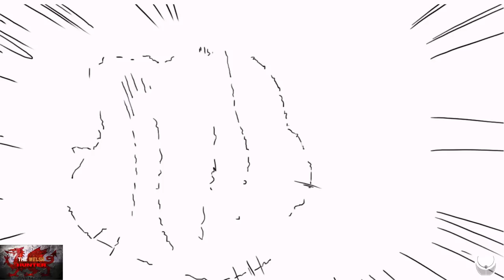Iris Falls - 100% Achievement/Trophy Guide & FULL Walkthrough! *FREE With GWG* (Jan - Feb 2023)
Welcome to my 100% Achievement/Trophy Guide for Iris Falls.
A game developed by NExT Studios,  Published by PM Studios & is available to you for just £16.74 or $19.99 but is FREE With Games With Gold RIGHT NOW From Jan 2023 - Feb 2023!
HAPPY NEW YAR By the way my epic friends! :)

So we play as Iris (I assume) who is in this weird puzzle world, with lots of powers and stuff..
Theres not really a story other than, solve a bunch of puzzles and stuff lol

Achievements wise, 8 Chapters, story related, but there are usually 1 or 2 misc ones in each chapter, a lot have to do with solving puzzles first time around, but they are easy and if you emss up, you can reload chapter or reload checkpoint so you cannot really miss anything.

Achievement Timestamps:-

Intro - 0:00
Chapter 1 - 1:30
1. Blurred Reality - 3:50
2. Faded Theater - 6:00
Chapter 2 - 6:25
3. Complete Circuit - 6:50
Chapter 2 Cont - 8:40
4. The Next Floor - 11:20
Chapter 3 - 11:45
5. Good Timing - 12:50
6. Clumsy - 14:00
Chapter 3 Cont - 14:40
7. Memories - 17:50
Chapter 4 - 18:15
8. Observer - 20:35
Chapter 4 Cont - 22:10
9. Hallway Breeze - 23:30
Chapter 5 & 10. Hey Kitty - 23:50
11. Cube Master - 25:30
Chapter 5 Cont - 26:10
12. Guiding Light - 27:45
Chapter 6 - 28:10
13. Ink Saver - 30:05
Chapter 6 Cont - 31:00
14. Quite Easily Done - 34:00
15. Book Of Truth - 35:15
Chapter 7 & 16. Book Lover - 35:40
17. Lingering Tune - 41:15
18. Return To Reality - 42:50
Chapter 8 - 43:10
19. Discovery (Start Of Puzzle) - 43:45
Do Not Pass 1/2 - 52:55
20. Do Not Pass 2/2 - 57:25
21. True Self - 1:01:00
22. Iris.Fall - 1:02:30

TimG84
Khost
TschanSchpange1
TonySki
ShadowTurul21
Rukus
TheUnderdog2020
DragonClave
Livibeau

LEG-ENDS!

Big Love!